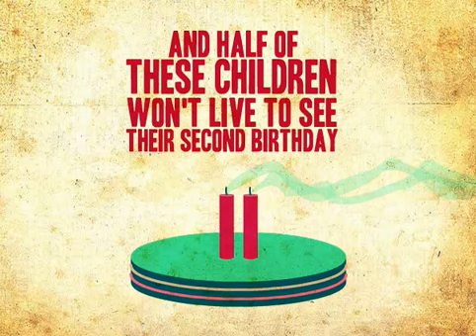Part2: Why there aren't enough HIV treatments suitable for children.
Three problems stopping people from getting the HIV drugs they need, and one solution to the problem. Join the push for the Patent Pool. One way we can help the millions of people around the world who need treatment for HIV but aren't getting it.

Originally published: 26 July 2011